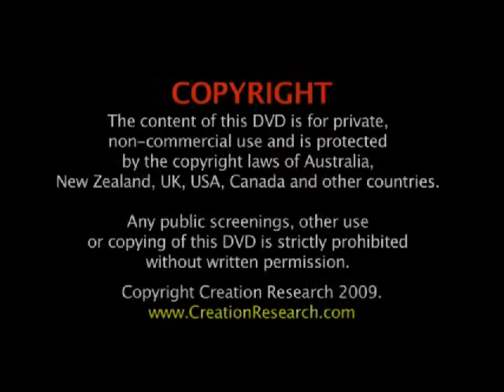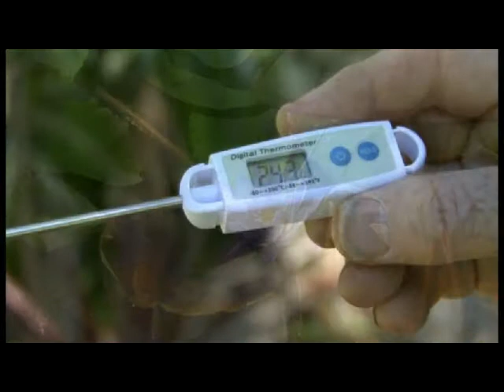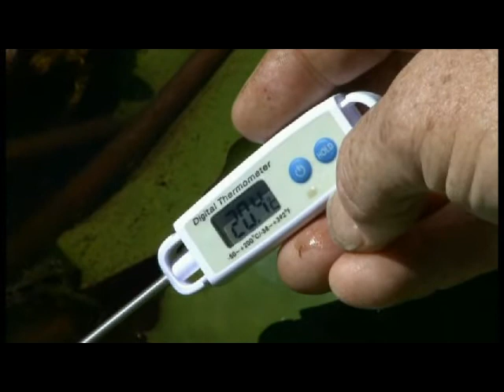Darwins Evolution (Preview)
A VERY UNNATURAL SELECTION.
"The continuing Darwin on the Rocks Project." 55 min DVD, (suitable for teens+)

DISCOVER - Real change without evolution
PROVABLE - Extinction no help to evolution
OBSERVABLE - Natural selection eliminates

Darwin's "Origin of the Species by means of Natural Selection" was published 150 years ago this November.  Now from the Creation Research Team worldwide comes our latest documentary "Darwin's Evolution - A Very Unnatural Selection. Filmed in High Definition and Widescreen, this ground breaking programme enables you to see Charles Darwin's theories and those of his promoters for the impoverished and unnatural concepts they truly are. But the documentary is more than that - it's been filmed around the globe to help you see that the genius of God as Creator is everywhere.

Meet some well published Scientists who do believe Genesis is the real History of the world. See the evolutionists' claim that 'no real scientists believe the biblical record' exposed for the lie it has always been, and discover that such scientists were never brainwashed by a religious education to accept creation. Their testimonies will encourage you and challenge you.
"BE AMAZED BY THE EVIDENCE DOWN UNDER - Australia and New Zealand are chock full of surprising evidence in support of Biblical Creation - see and hear it first hand from our Creation Research Team who have been out to collect and record it."